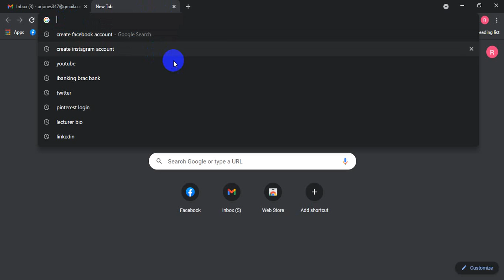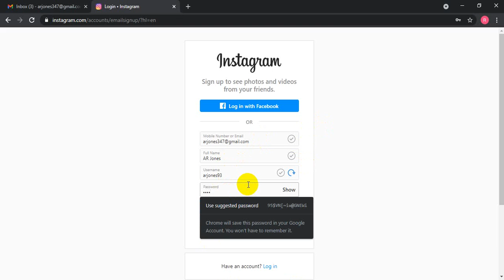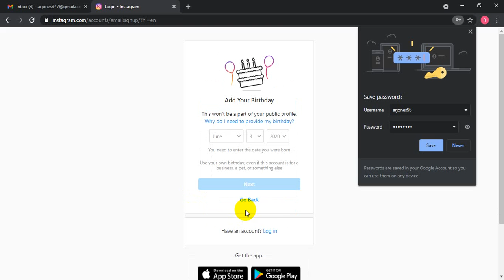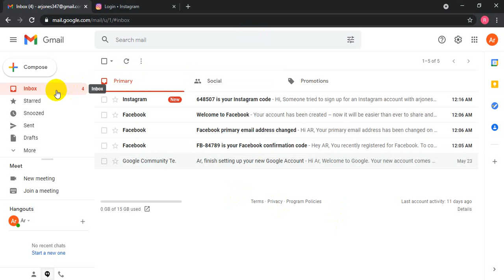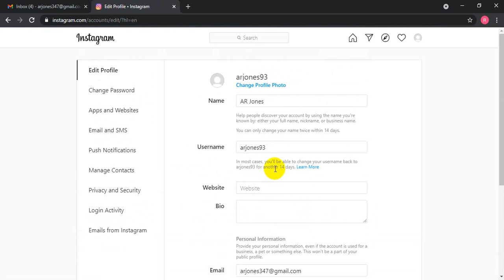How To Create Instagram Account 2021 | Create Instagram Account Bangla Tutorial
In this video I will show how you can create a Instagram account in 2021.

✅My Channels Playlist links: You can find many fiverr & social media related tutorials here.